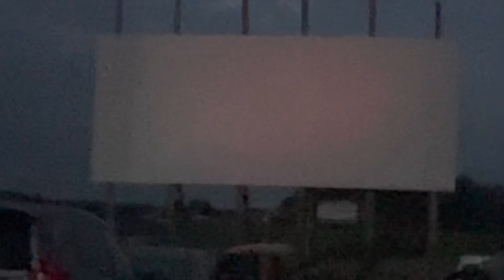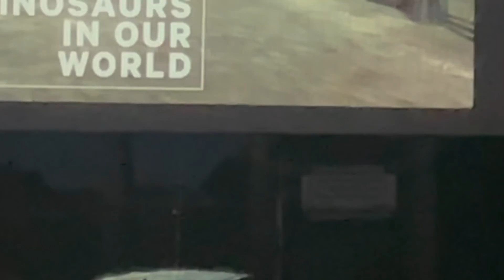Drive in Jurassic park Movie